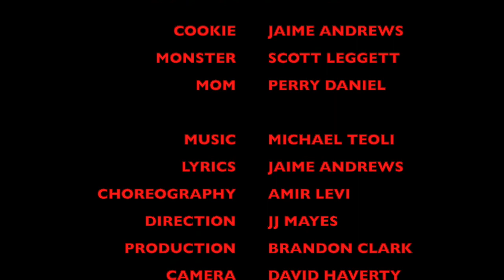Cold Hard Steel (the cutting song)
An upbeat anthem on the joys of self-mutilation from the 2015 Hollywood Fringe award-winning play "Cookie & the Monster" by Jaime Andrews.

Cookie & the Monster: A F*cked-up, Fact-based Fairytale

Cookie is a young girl ruled by a monster that only she can see, but what seems like her only friend turns out to be her worst enemy.

With
Jaime Andrews as Cookie
Scott Leggett as Monster
and
Perry Daniel as Mom

Lyrics: Jaime Andrews
Choreography: Amir Levi
Direction: JJ Mayes
Production: Brandon Clark
Camera: David Haverty